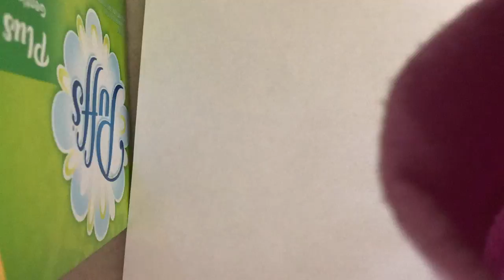Speed Drawing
Sam draws